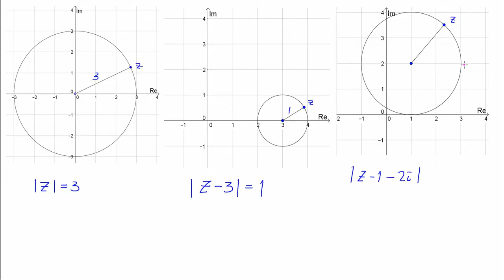Matematik 5000 matematik 4 Kap 4 Gemomgåmg cirkelns ekvation sid 194 199